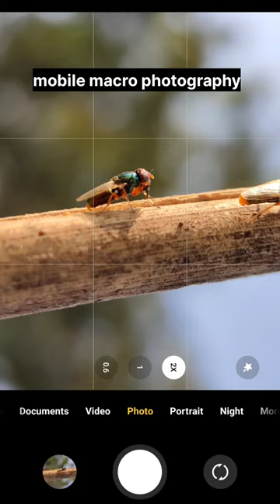smartphone macro photography